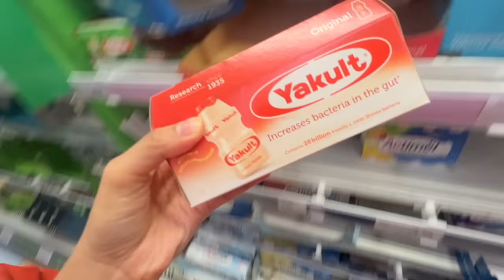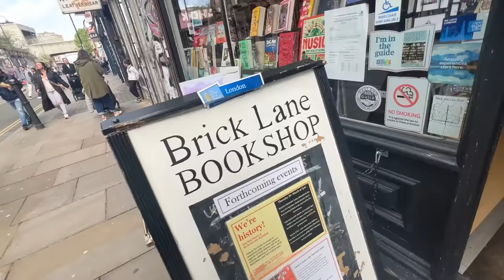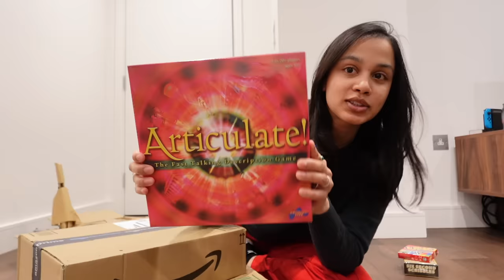weekly vlog | running errands, cooking, kpop dance class and board games